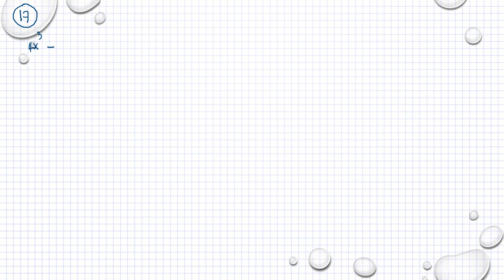Matematik 5000 Ma 3b Ma 3bc VUX Blandade övningar kapitel 1-3 uppgift 17